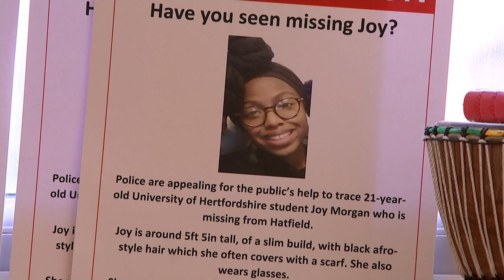Joy Morgan: murdered student's mother begs killer to reveal location of her body | 5 News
► The mother of Joy Morgan has told of the torment she suffers, not knowing the whereabouts of her daughter's final resting place.

Joy was murdered but her body has still not been found. Now her mum, Carol Morgan is pleading with the killer to reveal where she is buried. Shofah-El Israel was jailed this week but he is refusing to give up his secret.